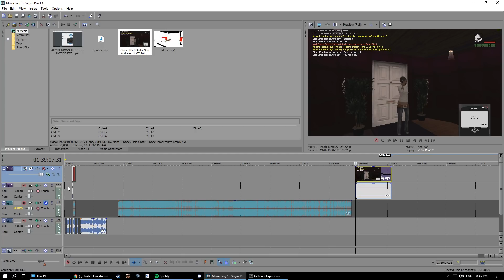EPIC SITUATIONS - Gloria | LSRP and other hardcore RP servers discussion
[MODS]
Custom UG Skin Creator: